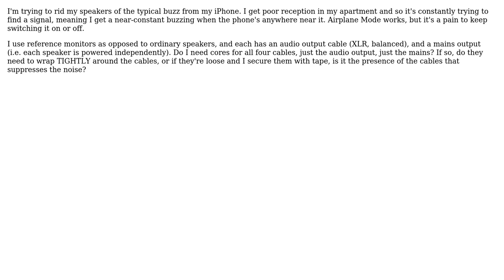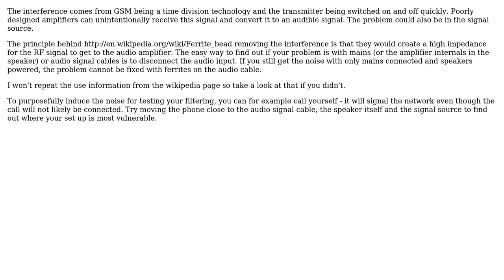Electronics: Killing GSM Buzz with Ferrite Beads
With thanks & praise to God, and with thanks to the many people who have made this project possible! | Content (except music & images) licensed under CC BY-SA | Music | Images & others | With thanks to user Luke user Kellenjb user joneskoo and the Stack Exchange Network Trademarks are property of their respective owners. You are responsible for your own actions.